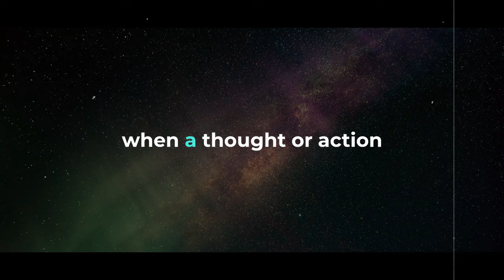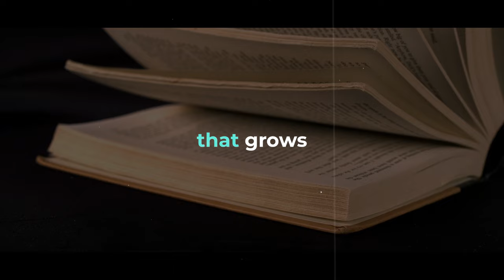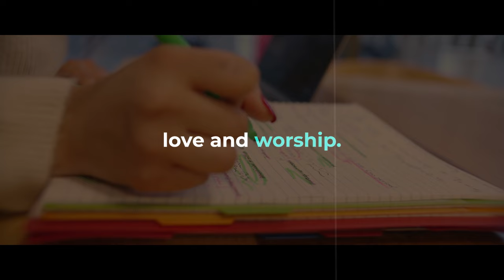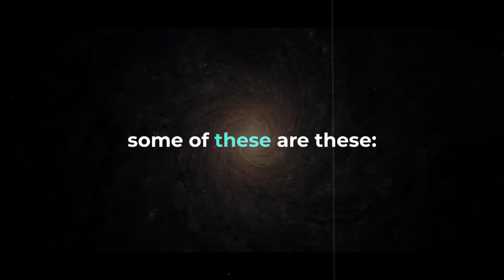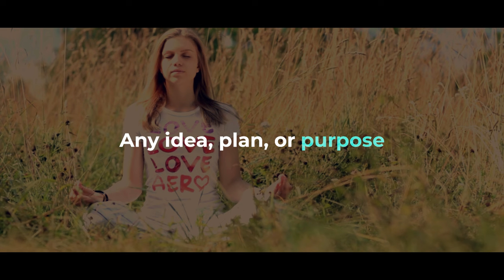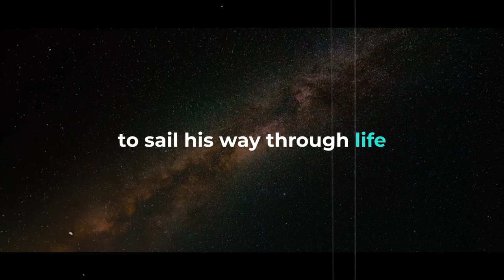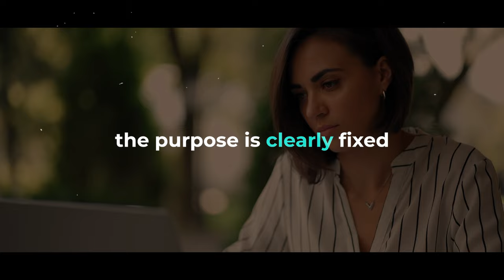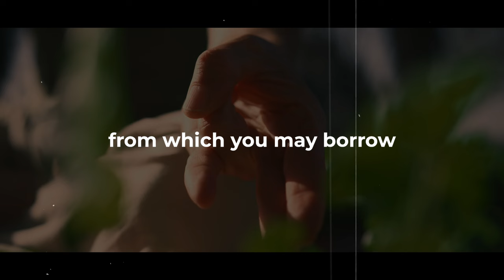Cosmic Habit Force (1963) by Napoleon Hill - Unlock Your Potential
▶Title  Cosmic Habit Force (1963) by Napoleon Hill - Unlock Your Potential
▶ Embark on a journey of self-discovery and empowerment with Napoleon Hill's groundbreaking concept, the Cosmic Habit Force. In this enlightening video, delve into Hill's timeless philosophy of habit formation and learn how aligning your thoughts and actions with universal laws can lead to transformative change.
At the heart of this philosophy lies the concept of the Cosmic Habit Force, which governs the establishment and perpetuation of habits. Through repetitive thoughts and actions, habits become deeply ingrained, guided by this cosmic force, seamlessly integrating into one's behavior. By cultivating beneficial habits, individuals can effectively program themselves for success and well-being. Join us as we explore the principles that can help you achieve your goals and unlock your full potential.
▶Speakers:
NAPOLEON HILL